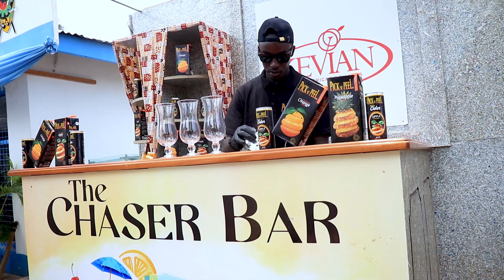Mocktail marvels at the Pick N Peel Chaser Bar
Call it the Mocktail Marvel. For all those luscious mocktails/cocktails you've been indulging in, the secret ingredient is always a Pick N Peel fruit juice, ask your favorite mixologist ;)
Ingredients:
1. Pick N Peel pineapple fruit juice
2. Klub 101 lemonade by Kevian (look for it)
3. A syrup of choice
4. Garnish; mint and lemon
5. Ice cubes, lots (this heat, sigh!)
Go forth and enjoy!